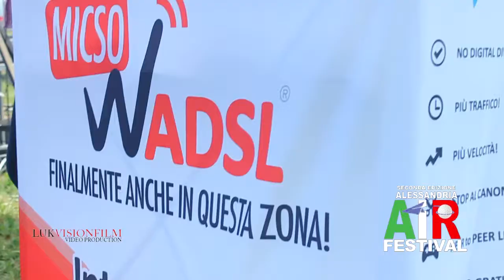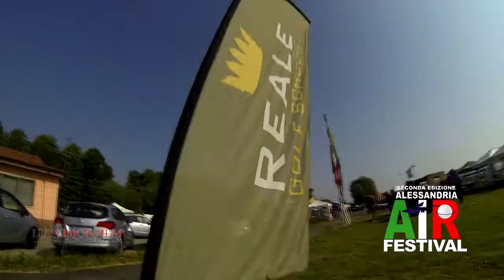Alessandria Air Festival 2014 - (official video)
Film & color editor: Fabio Mascia
Produzione video - Lukvisionfilm
Festival dedicato al mondo del volo e non solo "Alessandria Air Festival" seconda edizione

Sabato 7 Giugno e Domenica 8 Giugno,  la seconda edizione di  "Alessandria Air Festival" dedicato a due mondi CIELO e TERRA si uniscono in AEROPORTO (in Viale Milite Ignoto).

L'evento  realizzato dall' Aero Club della città (da sempre impegnato a diffondere la cultura aeronautica, promuovendola tramite la propria Scuola di Volo e La ditta di Manutenzione Aeronautica che ha già formato centinaia di piloti e Tecnici, molti dei quali diventati professionisti di volo e Tecnici Aeronautici, nel campo civile e militare) in collaborazione con AD47 Accademia di Paracadutismo Alessandria, Reale Golf School di Spinetta Marengo l'evento sarà ripreso dalla produzione Lukvisionfilm

L'evento vedrà esibirsi i paracadutisti dell'Area Delta 47 dell'Accademia di Paracadutismo di Alessandria, Aerei Acrobatici,  Inoltre si esibiranno  anche  aerei radiocomandati.

Produzione video - Lukvisionfilm

music
Auquid
Terra incognita - Dolce vita

And I'm on facebook now!!
And don't forget to add my Twitter!

Categoria
Intrattenimento
Licenza